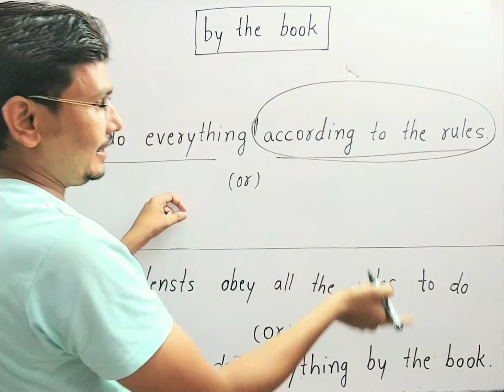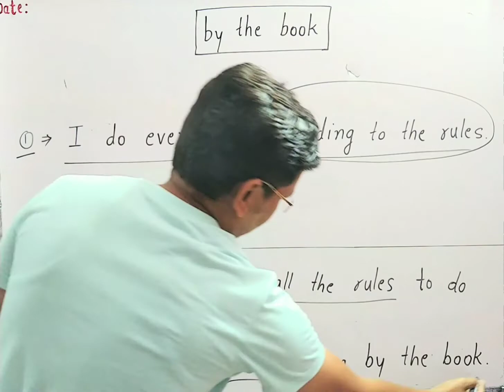By the book meaning in hindi | By the book means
इस Video के माध्यम से By the book का हिंदी अर्थ समझाया गया हैं।

0:00 | Introduction
0:11 | Example 1
0:49 | In place of
1:02 | Example 2
1:49 | Thank you for watching